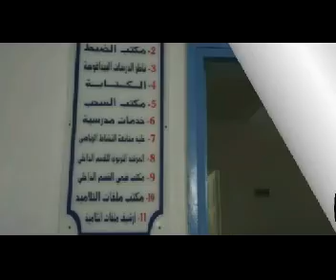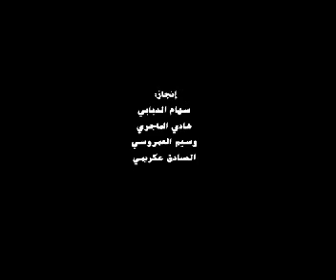تتويج المعهد الرياضي "بيار دي كوبارتان" بجائزة "المؤسسة العربية"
تتويج المعهد الرياضي "بيار دي كوبارتان" بجائزة "المؤسسة العربية" لجائزة محمد بن راشد آل مكتوم للإبداع الرياضي.